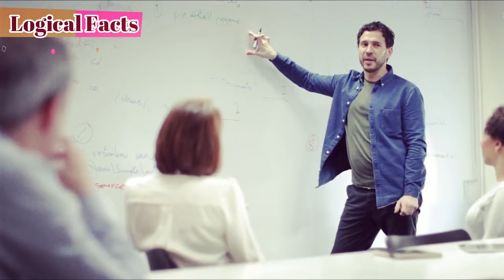जन्नत के मजे लेना है तो यहाँ जाओ | एकबार जरूर देखें | Amazing Facts About Switzerland in Hindi Urdu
The official name of Switzerland is Confoederatio Helvetica in Latin.

Switzerland produces the most chocolate in the world.

Switzerland has more than 1,500 lakes.

Switzerland’s highest point is the Dufour Peak at 15,199 feet height.

Swiss chocolate makers Henri ‘Nestle’ and ‘Daniel Peter’ invented milk chocolate.

The official currency of Switzerland is the Swiss franc.

CERN, the world's largest particle physics laboratory, is based in Geneva and sitting in the ground under it spanning the Swiss/French border is the Large Hadron Collider that physicists are using for experiments.

Switzerland is very famous for its chocolate, cheese, banking system, watches and alpine mountain areas.

Switzerland makes half of the world's production of luxury watches. The nation has a long history of watch making with a number of leading brands founded in the country including Longines, Patek Philippe, Rolex, TAG Heuer and Tissot.

Alpine symbolism is a main national identity of Switzerland. Traditionally, farmers herded stock through the alpine hills with folk art, the alphorn and yodel music, cultural traditions. Today alpine areas have a strong ski resort culture in winter, and a hiking and mountain biking culture in summer.

The Swiss Guards who protect the Vatican, in the Vatican City are dual citizens and the only Swiss citizens allowed to serve in foreign armies.

Swiss people consume the most chocolate per capita in the world. The country is famous for producing some of the world's highest quality chocolate (Lindt and Sprüngli) after inventing modern techniques such as conching and tempering

We Also Would Also Featured Two Of Our Top Comments In Coming Video.